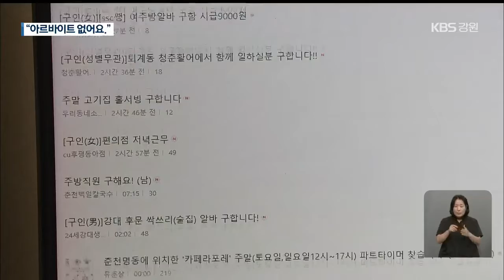아르바이트 ‘하늘의 별 따기’…카페 점원 경쟁률 7:1 / KBS 2021.06.30.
[앵커]

요즘 대학가의 구인구직난이 어느 때보다 심각합니다.

이제는 정식 직장은 고사하고, 아르바이트 자리 구하기도 하늘의 별따기가 됐습니다.

그 실태를 조휴연 기자가 취재했습니다.

[리포트]

아르바이트생 3명이 교대로 일하는 대학가의 카페입니다.

하루에 내리는 커피만 어림잡아 100잔에서 200잔.

이들이 한달 동안 일을 해 받는 돈은 1인당 70만 원에서 80만 원 정돕니다.

힘들긴 하지만 7대 1의 경쟁률을 뚫고 구한 소중한 일자립니다.

[김서현/대학생 : "한 3명 정도 뽑는데 20명 정도 지원했던 걸로 알고 있어요. 최근에 아르바이트 구하기가 너무 힘드니까."]

골목길 상점부터 번화가의 큰 식당까지 일자리를 줄이면서, 아르바이트도 줄고 있는 상황입니다.

업주들은 있던 직원도 내보내야할 형편이라고 말합니다.

인건비는 급격히 오르는데, 코로나19로 매출은 하루가 다르게 떨어지고 있기 때문입니다.

[복서영/식당 주인 : "장사가 돼야만 종업원도 쓰고 업주도 살아 나가는데, 지금 너무 힘드니까, 일단은 인건비 줄이는 일 외에는 없는 것 같아요."]

이러다보니, 대학생들은 카페부터 식당까지 닥치는대로 지원을 하지만 면접 한번 보기도 힘들다고 호소합니다.

[이윤한/대학생 : "알아보니까 막상 전화를 하게 되면은 이미 다 구해졌다고 하고."]

[김난현/대학생 : "코로나 이전보다 지금 한 구인광고가 30~40% 정도 감소돼 가지고 알바 구하기가 쉽지 않은 것 같아요."]

한 아르바이트 중개업체의 조사 결과 대학생의 93%가 여름방학 아르바이트를 하겠다고 했지만, 응답자의 70%는 실제 구직은 어려울 것이라고 답했습니다.

촬영기자:최혁환·홍기석